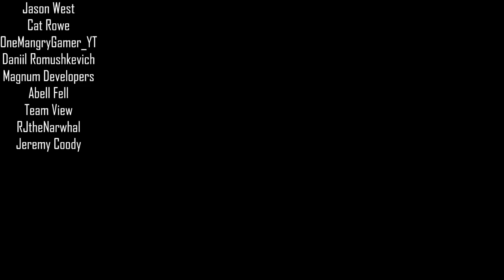Oaklands - The Grabber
In this episode of Roblox, Oaklands, we head over to jerrys and grab the new items I missed last time. Love you all!!!